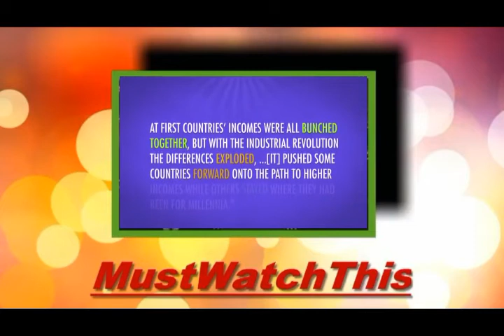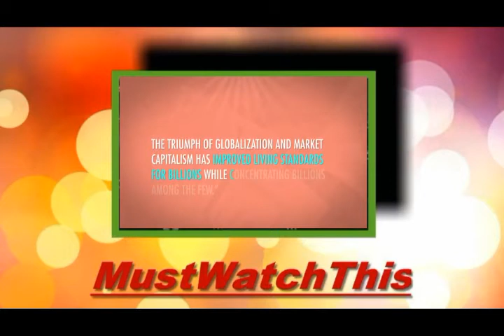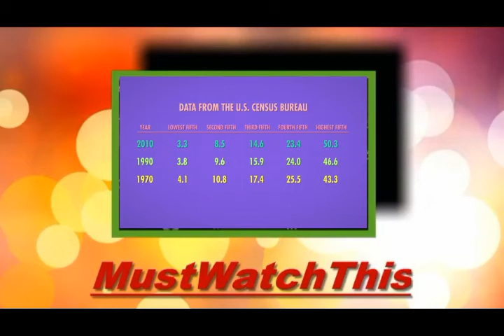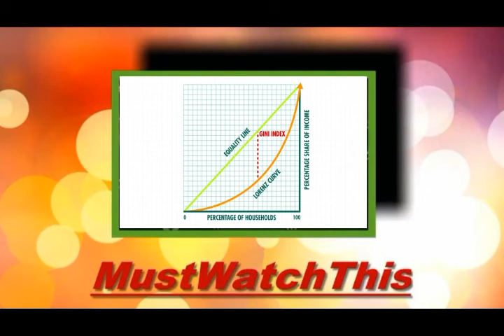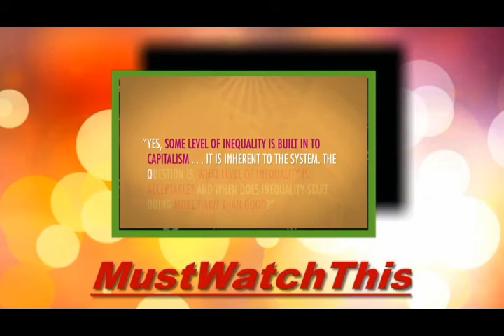Income and Wealth Inequality | Crash Course Economics